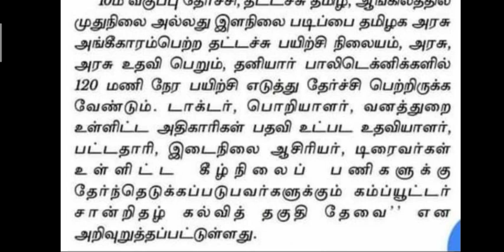TNPSC COA COURSE ||COMPUTER ON OFFICE AUTOMATION | இது இருந்தால் மட்டுமே வேலை முக்கிய தகவல்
computer on office automation how to use record note writing full details step by step

COA | COMPUTER ON OFFICE AUTOMATION | TNDTE | ONLINE CLASSES  Start. How do you private apply detail automation online class May month

Only computer on office automation details WhatsApp link